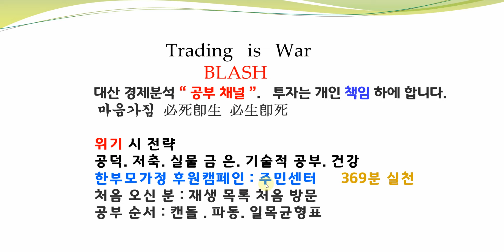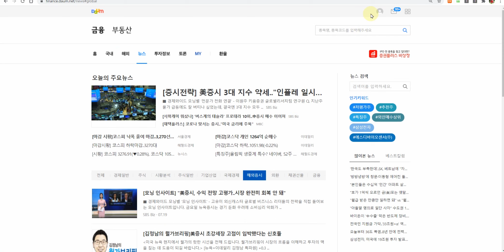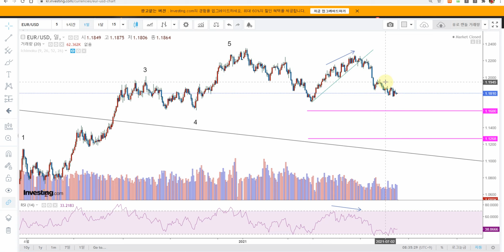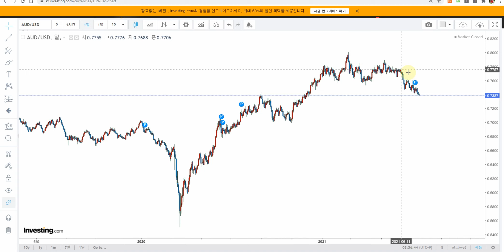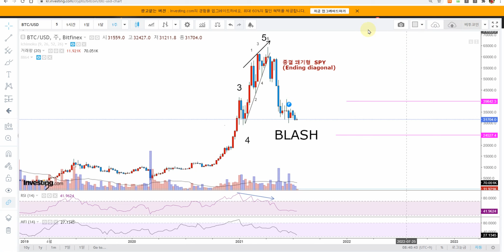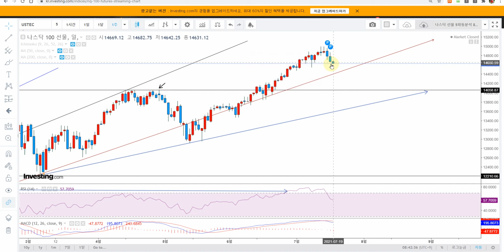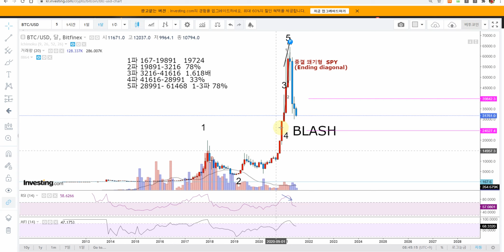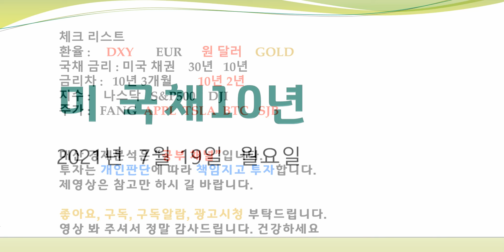WOOD BTC EUR 미국채10년 30년 미선물지수 LONG SHORT 전략 신호